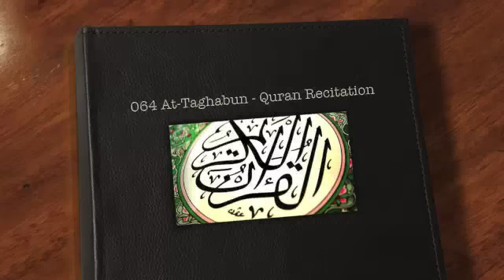064 Surat At-Taghābun (The Mutual Disillusion) - سورة التغابن Quran Recitation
Quran a Pak recitation in magical voice of Mishary Al Afasy with breathtaking pictures of nature. I encourage all brothers and sister to listen to Holy Quran and pay close attention to orders of Allaha suban-o-talah. If arabic is not your first language I suggest you look for Quran with your native language so you can understand better. May Allaha makes us from the people who take orders of Quran and implement in there daily life. Remember Quran is source of guidance for us, the way of life. Please pray for me and my family. May Allah protect us from the bad and put us to path that leads to success. Amin.